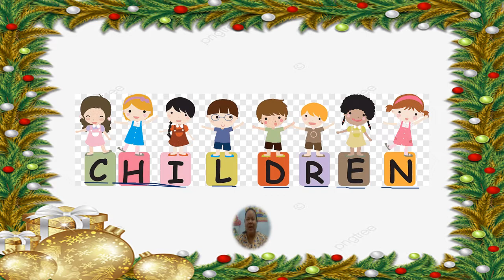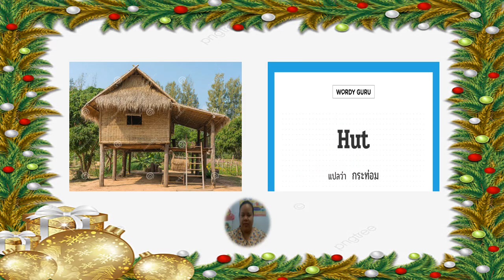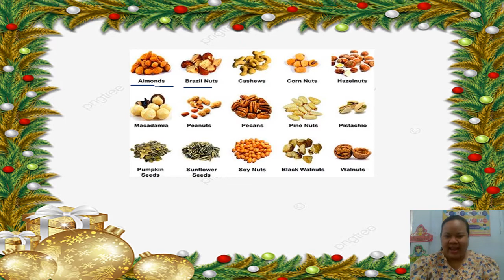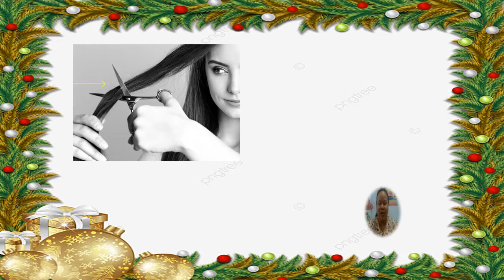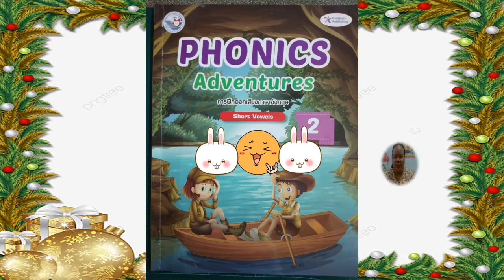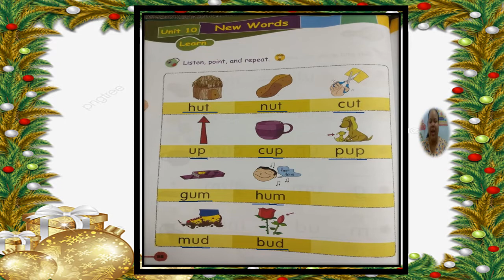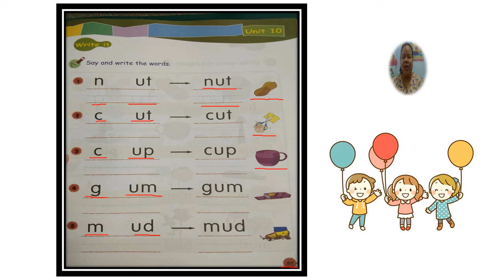03/02/2565 อ.3 วิชาภาษาอังกฤษ /เรื่อง คำศัพท์พื้นฐาน